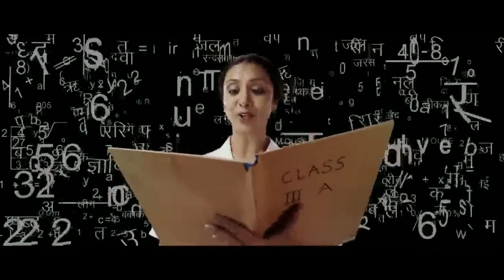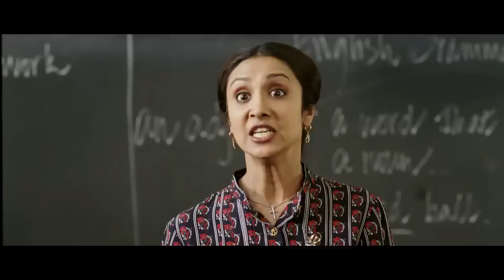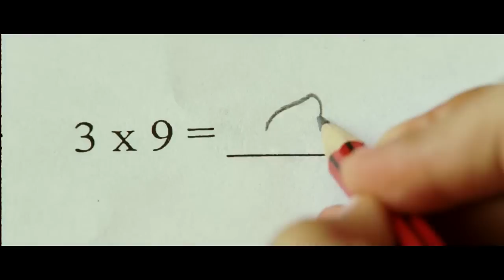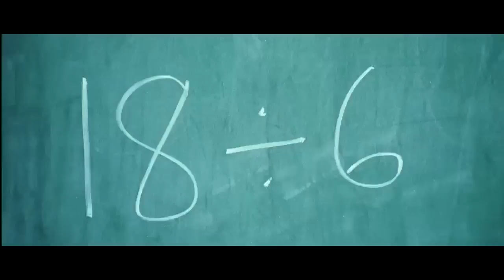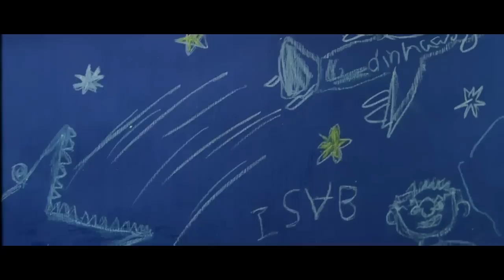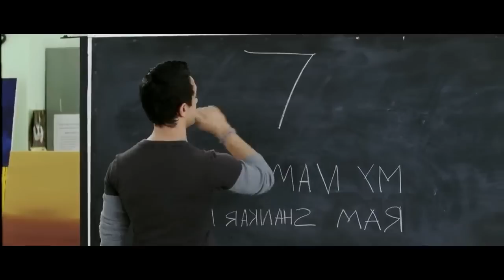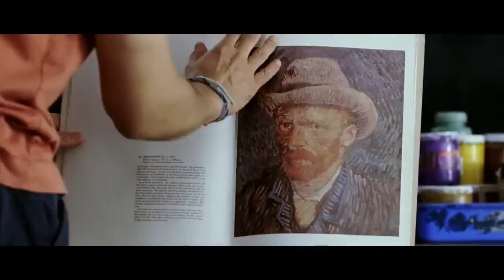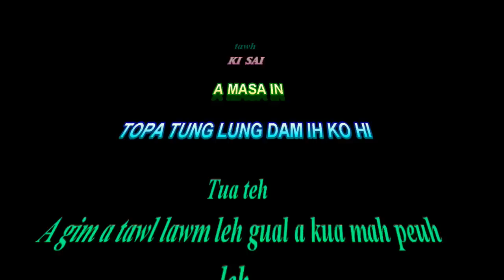LEITUNG AKSI NO FULL MOVIE 2014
MEMORIAL OF SPICER COLLEGE
Hih pen nung asang a siang zaw ding leh a zang zaw leh screen a gol zaw in a ki bawl hi.